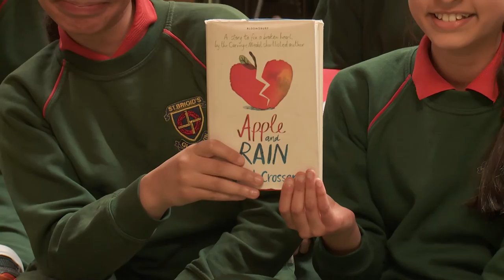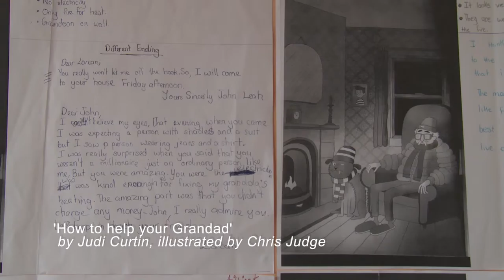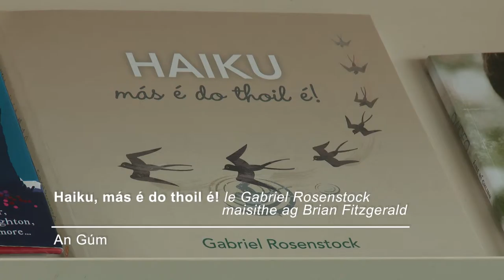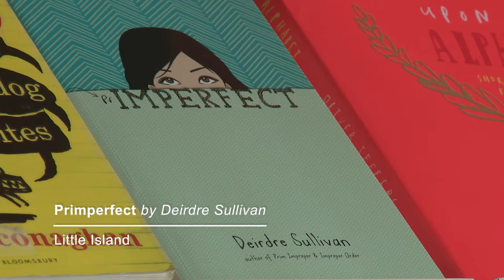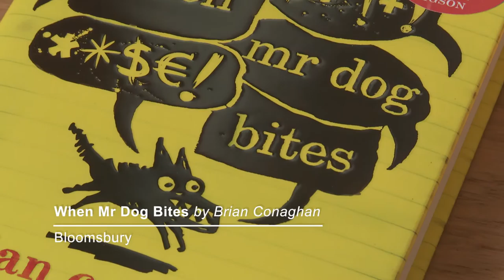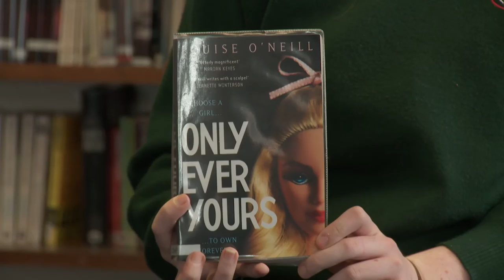CBI Book of the Year Awards Shadowing Video 2015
Go behind the scenes with CBI's Book of the Year Awards Shadowing Groups to find out what they thought of the 2015 shortlisted titles.